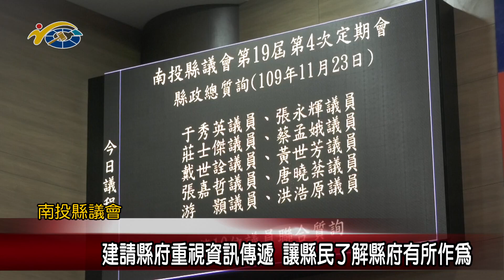議員黃世芳建請縣府重視資訊傳遞 讓縣民了解縣府有所作為；議員于秀英肯定縣府團隊一年來的努力 盼持續為縣民福祉打拼